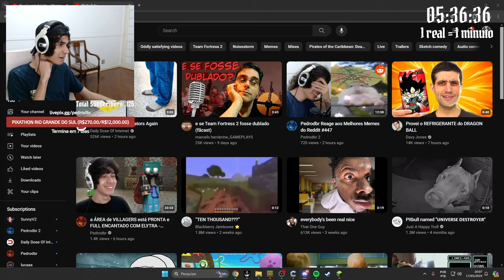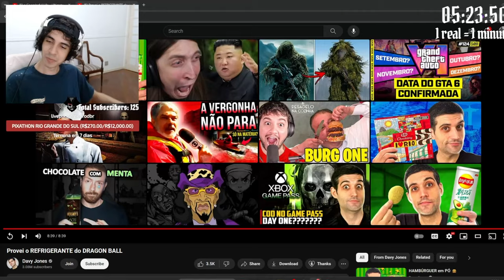Pedrodbr Reage ao Davy Jones PROVANDO os REFRIGERANTE do DRAGON BALL!!